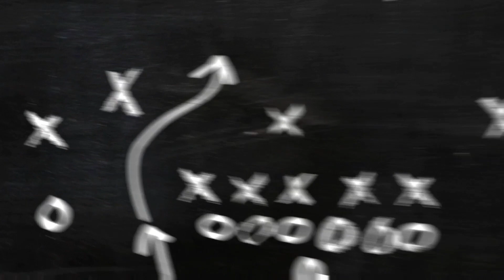saat mancing. di hampiri ikan hiu paus tutul.auto kita kasih makan ikan hiu paus tutulnya.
ikanhiupaus paustutul ikanpausbesar mancingmania hallo sahabat mancing..hari kita mancing bareng teman teman..saya dan teman teman trip di laut lagi..saat kita mancing..kita di hampiri ikan hiu paus tutul..auto kita kasih makan ikan pausnya..mancing mania